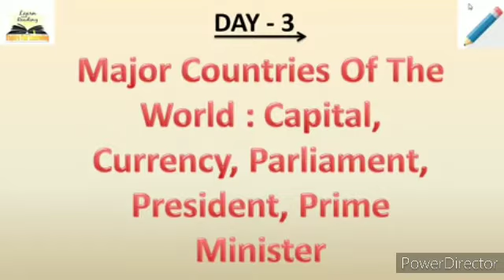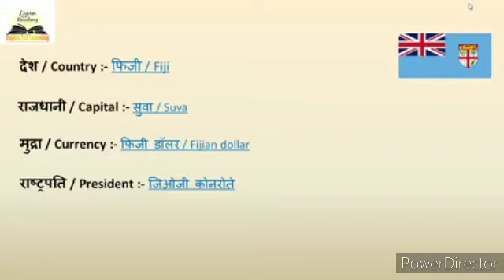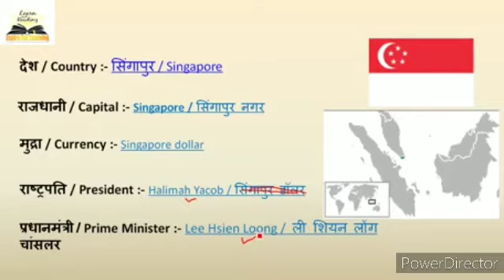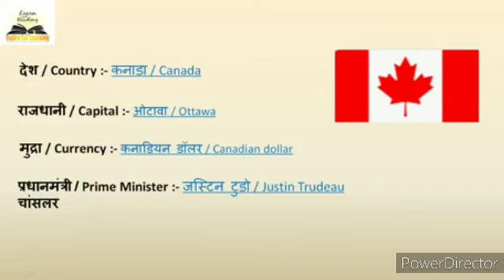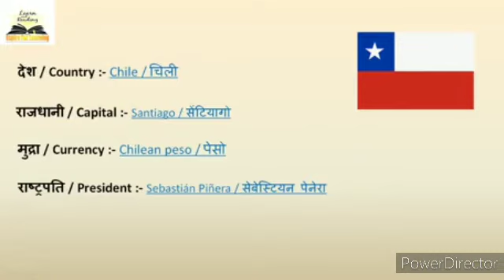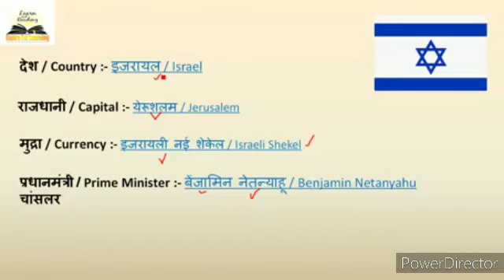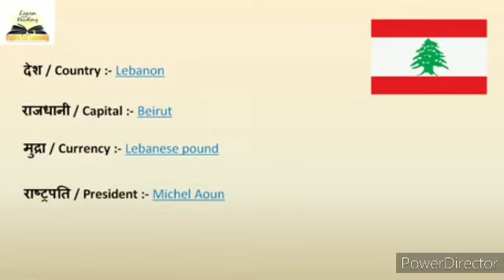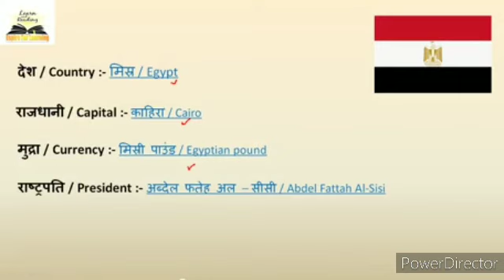देश, राजधानी और मुद्रा || Major Countries Of The World : Capital, Currency, President,Prime Minister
देश, राजधानी और मुद्रा || Major Countries Of The World : Capital, Currency, Parliament, President, Prime Minister

links:-
FOR download pdf join our telegram channel :-

FOR any type of query and any type of discussion join our telegram group

Use full For :- NTPC , SSC, UPSC, UPSSSC & All BANKING EXAMS RRB- NTPC / GROUP D / SSC / UPSI / UP LEKHPAL